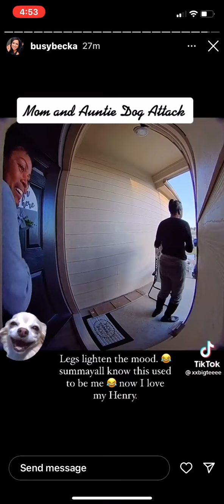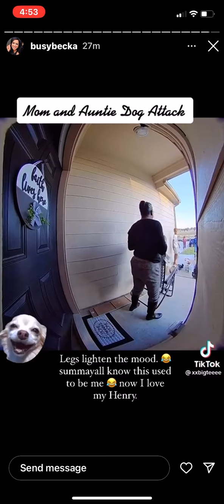More complaining stories.